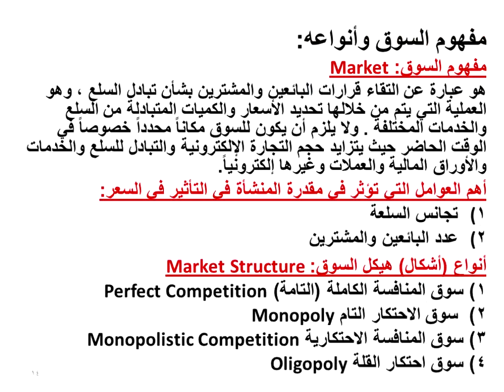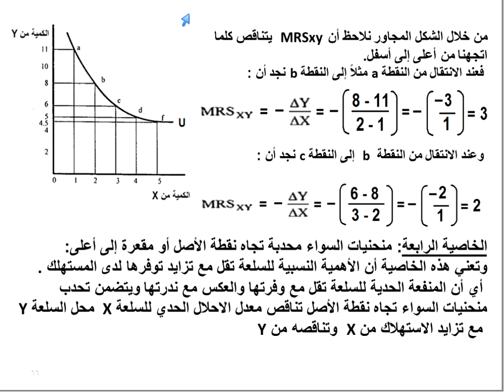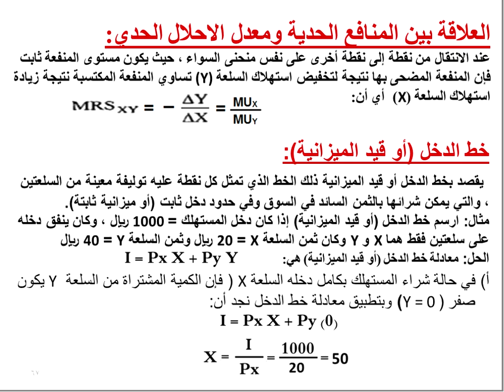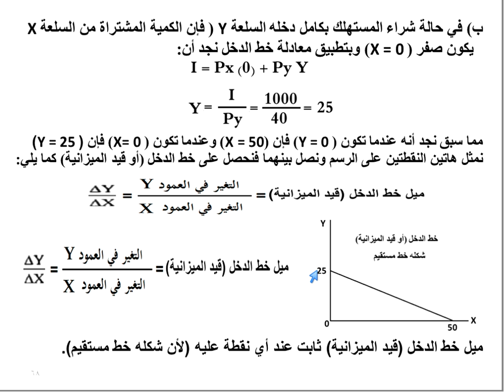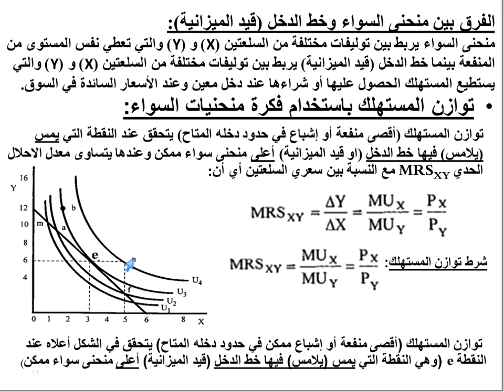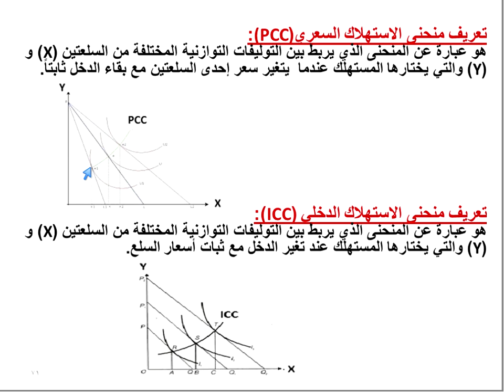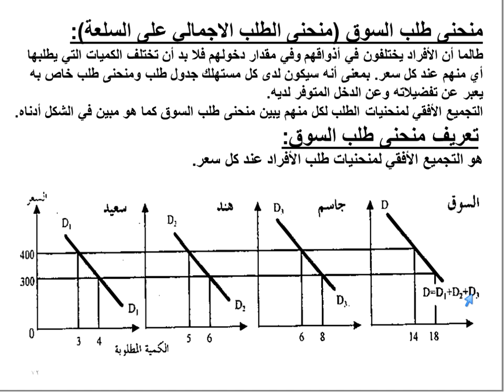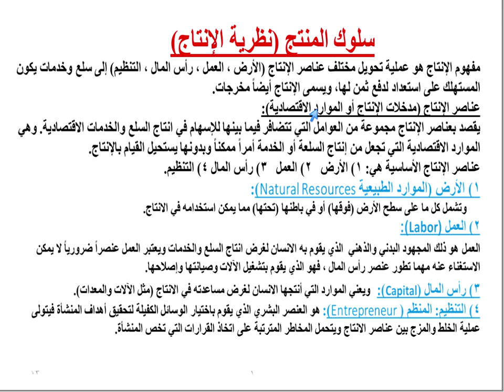اللقاء الثامن لمقرر الاقتصاد الجزئي الفصل الدراسي الثاني لعام ١٤٤٠ھ